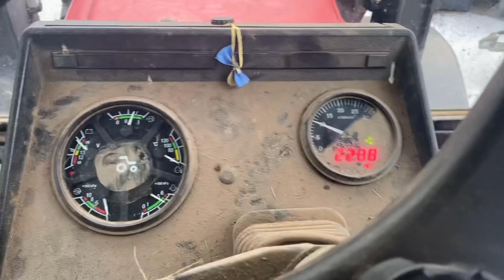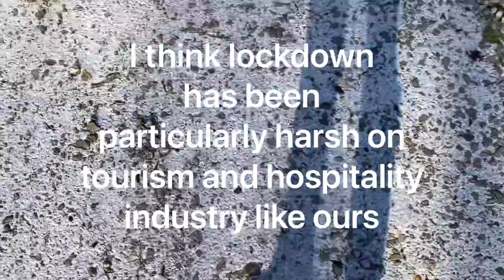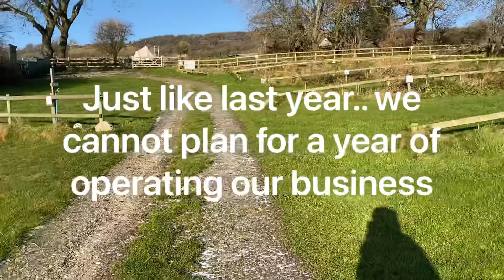WINTER FEEDING. FARMING CARRIES ON THROUGH #3 LOCKDOWN. SHEEP WORK, HIGHLAND COWS DALE FARM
January 2021, England back in lockdown. Follow our Peak District farm life , where we also have a camp site

Life at Dale Farm Peak District - John and Joanna live and work on a small farm in the beautiful hills of the Peak District, Derbyshire UK. We enjoy stunning views around of the English rolling countryside. Have an insight of farming life and country living. Sunrises, sunsets, views, and chit chat. I We are a
 with sheep and cows, all grass fed outdoor living livestock.